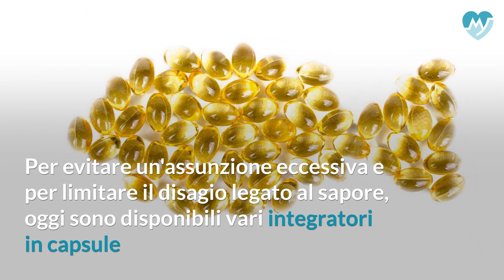Olio di fegato di merluzzo: quali proprietà?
L'olio di fegato di merluzzo può essere considerato sia un alimento dietetico, sia un integratore alimentare.